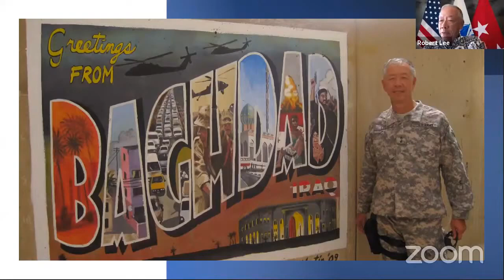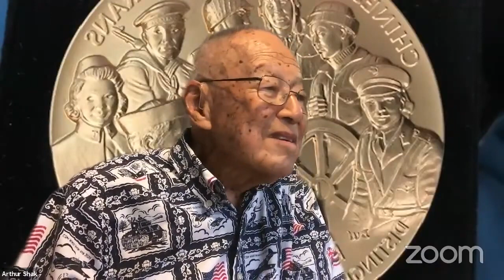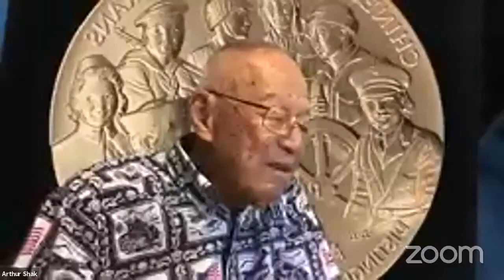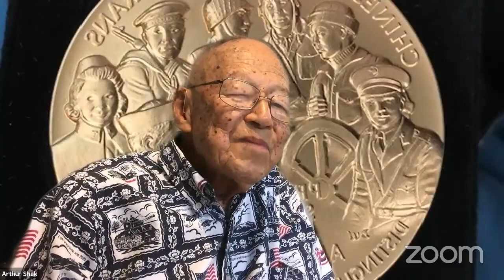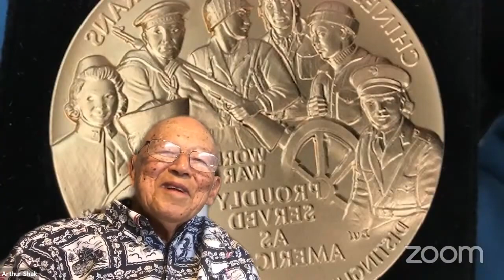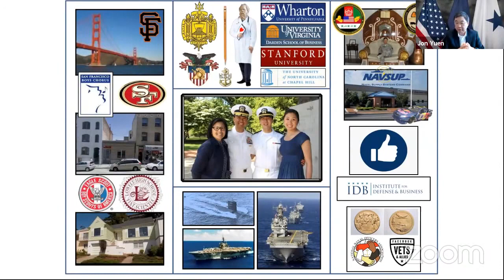Challenges and Experiences of the Chinese Americans in the Military